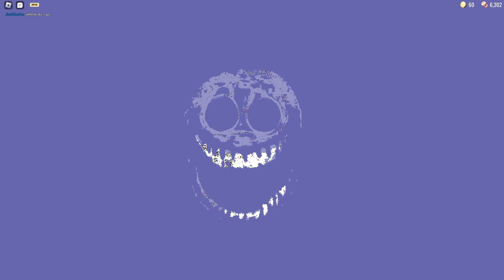Guiding Light got MAD.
Guiding Light got MAD in Roblox Doors...

Roblox Doors is a horror game by LSplash